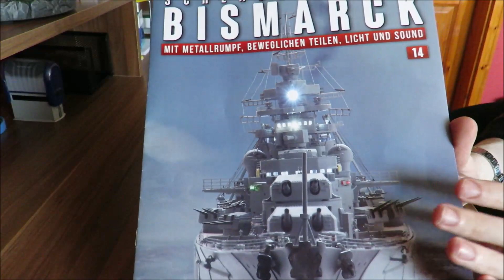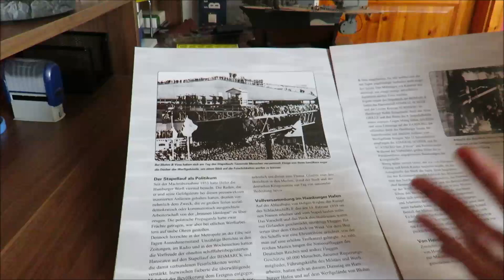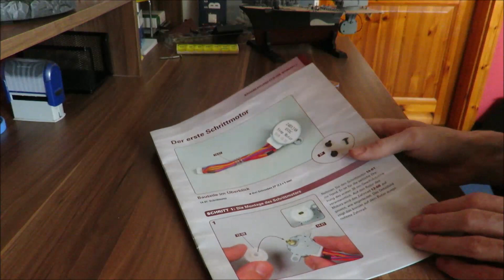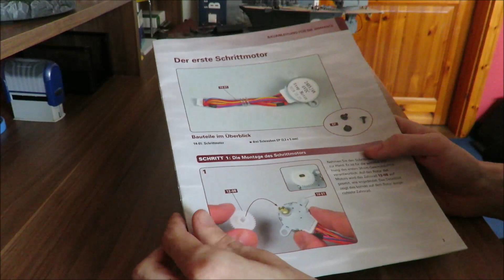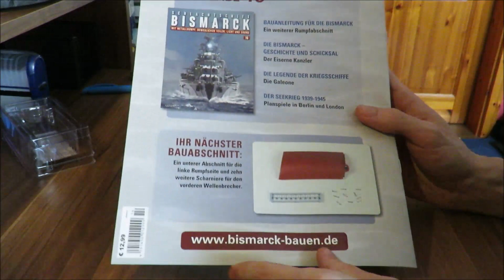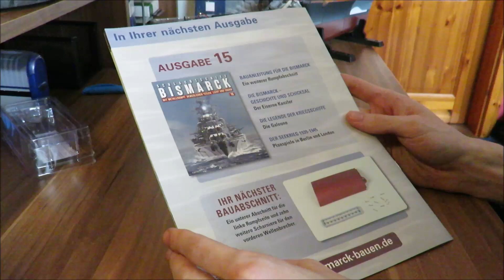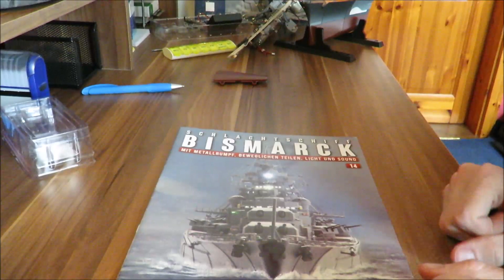Hachette Schlachtschiff Bismarck (Metall) Part 14 - Der erste Schrittmotor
In Ausgabe 14 geht es um den Einbau des Schrittmotors für den ersten Geschützturm, viel Spaß!